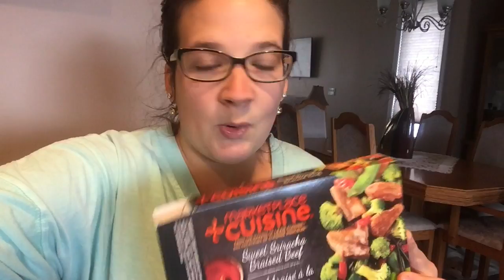Weight Watchers - What I Eat In A Day To Lose Weight - 30 SP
Another what I ate today! We had a BBQ for dinner and I love BBQ's. See you all for weigh in tomorrow!